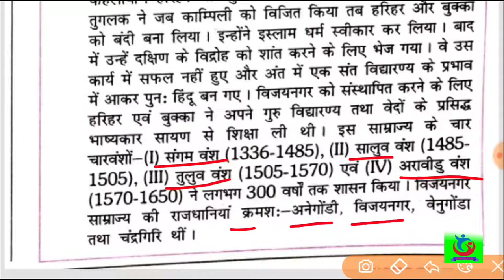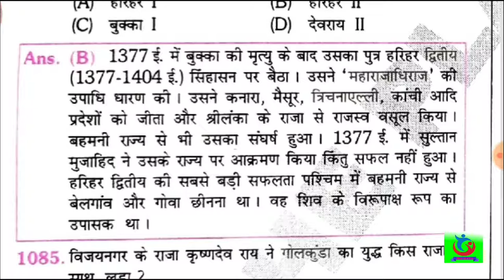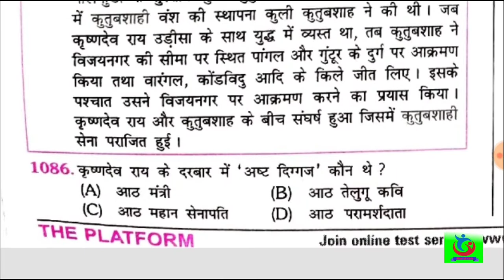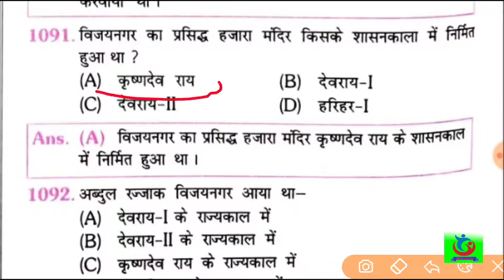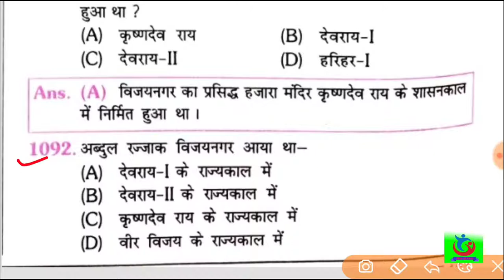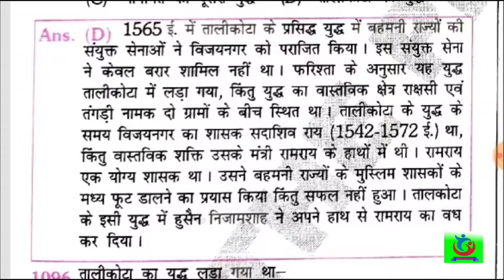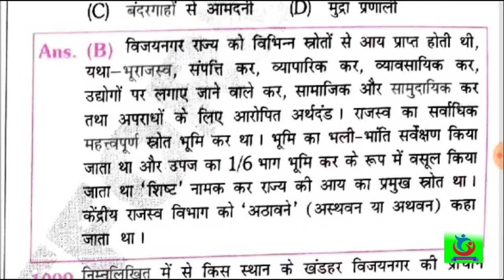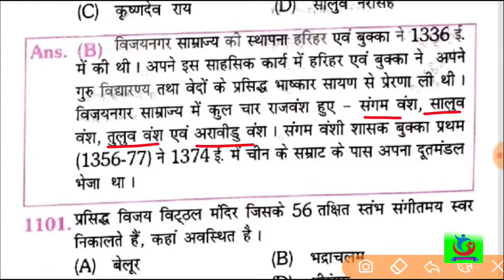Plateform history book in hindi l bihar gk tricks l Important question for ssc l history mcqs l